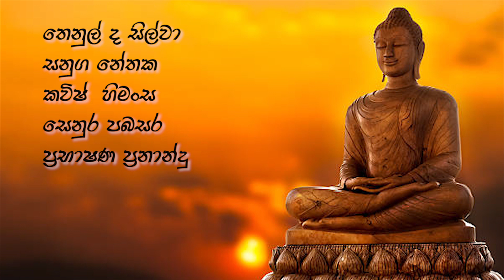උත්තම මුණි දළදා | Uththama Muni Dalada | Sri Parakkrama Viduhala - Panadura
Singing  By

🔴Thenuja                             🔴Gayani
🔴Thenul                               🔴Pudamsa
🔴Senura                               🔴Thinuthi
🔴Sadaru                               🔴Dewuni
🔴Prabhash                          🔴Sansala
🔴Prabhashana                    🔴Vimushi
🔴Dehan                                🔴Udhari
🔴Tathira
🔴Sanuga
🔴Dulaksha
🔴Kaveesh

Class Teacher : Sanjiwani Teacher

Video Edit By : Manura Anuhas